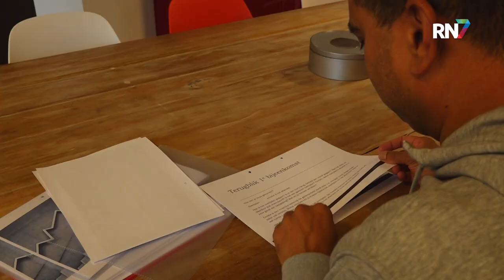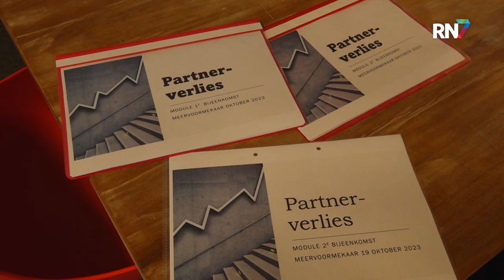Hulp bij verlies van partner of kind || RN7 REGIONIEUWS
Het verlies van een kind of een partner op jongere leeftijd is een ingrijpende gebeurtenis, iets waar gelukkig de meeste mensen niet mee te maken krijgen. Als het je wel overkomt, kunnen mensen in je omgeving er vaak niet over meepraten. Om die reden organiseert welzijnsorganisatie MeerVoormekaar bijeenkomsten voor kind- en partnerverlies.